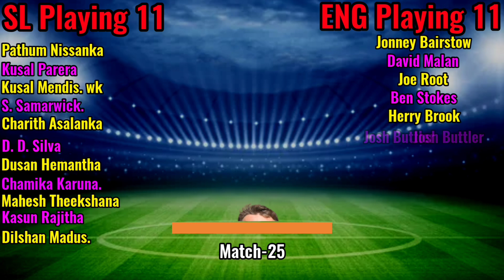WORLD CUP 2023 | Match-25 | England vs Srilanka Playing 11 | Eng vs Sl Playing 11 World Cup 2023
ICC WORLD CUP 2023 Match 25 | England vs Srilanka  Detail & Playing 11

Match Detail :-

Date-26 October 2023 , Time - 2:00 Pm Ist
Venue -M Chinnaswamy Stadium Bangaluru

England Playing 11 Against Srilanka

PLYING XI : Jonney Bairstow, Dawid Malan, Joe root, (c,wk)Josh Buttler,Ben Stokes Liam Livingstone, Moeen Ali, Sam Curran , Chris Woakes, David Willey, Mark Wood,

Srilanka Playing 11 Against England

PLAYING XI: Pathum Nissanka, Kusal Parera, (wk)Kusal Medis , S. Samarawickrama, Charith Asalanka, Dhananjaya D Silva, (c)Dasun Shanaka , Dunith willalege, Mahesh Theekshana, Kasun Rajitha, Pathisha Pathirana,

Topic Coverd

England vs Srilanka Playing 11 2023
World Cup 2023 England vs Srilanka
Srilanka vs England Playing 11
England Playing 11 vs Srilanka
Srilanka Playing 11 vs England
England Playing 11 versus Srilanka
Srilanka vs England Match Playing 11
England vs Srilanka Playing 11
England vs Srilanka Match Playing 11
Eng vs Sl Playing 11 2023
Sl Vs Eng Playing 11 2023
Eng vs Sl World Cup Playing 11
Sl vs Eng World Cup Playing 11
England vs Srilanka Highlights
Srilanka vs England Highlights
Eng vs Sl Playing 11
Sl vs Eng Playing 11
Eng Playing 11
Sl Playing 11

All The Images And Pictures Ind The Video Showes Belongs Respected Owner And Not Me